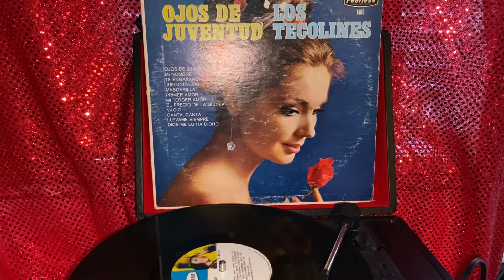Los Tecolines - Juego De Amor